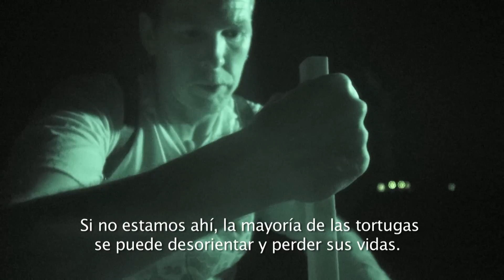Vía Láctea, nuestro vecindario cósmico / Cap 8 Hijos de las Estrellas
En las Islas Canarias españolas asistiremos a una sesión de astrofotografía para obtener una espectacular foto de la Vía Láctea. Pero las mejores imágenes de nuestra galaxia se obtienen con el telescopio infrarrojo VISTA, en el norte de Chile, que visitaremos. En la Amazonía brasileña conoceremos un planetario indígena, y recorreremos el camino de Peabirú, un antiguo sendero indígena que emulaba la Vía Láctea. Para poder verla a ojo descubierto, visitaremos la primera reserva Starlight de Sudamérica en Fray Jorge, el norte de Chile, que garantiza una nula contaminación lumínica, un problema que afecta también a los animales que se guían por el cielo, como veremos en Florida, con las tortugas marinas.